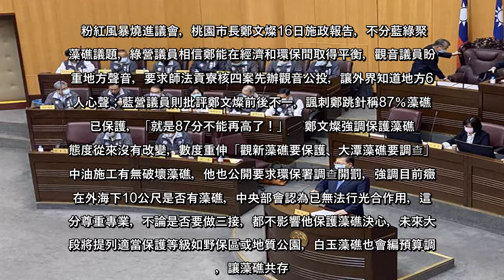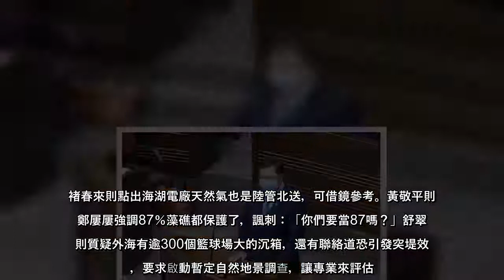粉紅風暴燒進議會，桃園市長鄭文燦16日施政報告，不分藍綠聚焦藻礁議題，綠營議員相信鄭能在經濟和環保間取得平衡，觀音議員盼尊重地方聲音，要求師法貢寮核四案先辦觀音公投，讓外界知道地方6萬人心聲；藍營議員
粉紅風暴燒進議會，桃園市長鄭文燦16日施政報告，不分藍綠聚焦藻礁議題，綠營議員相信鄭能在經濟和環保間取得平衡，觀音議員盼尊重地方聲音，要求師法貢寮核四案先辦觀音公投，讓外界知道地方6萬人心聲；藍營議員則